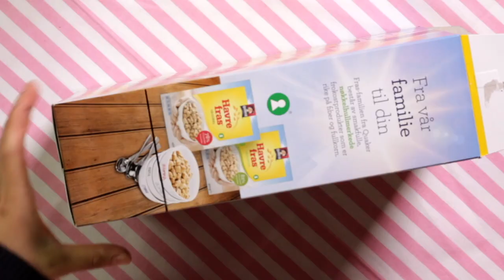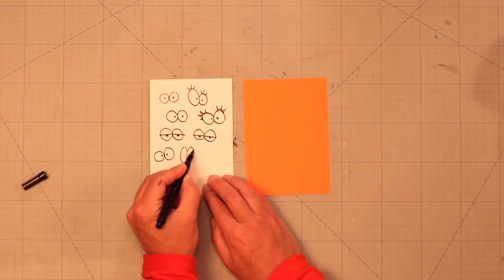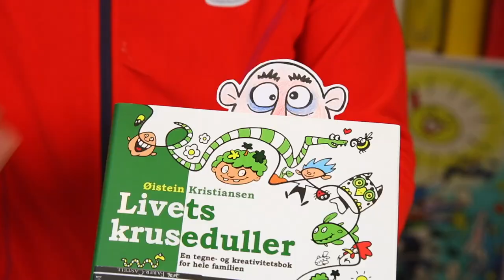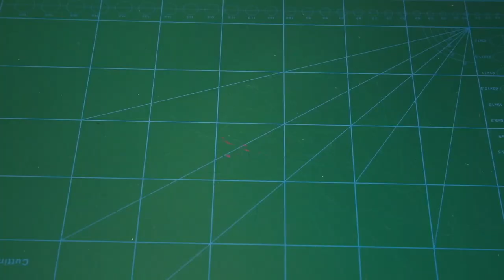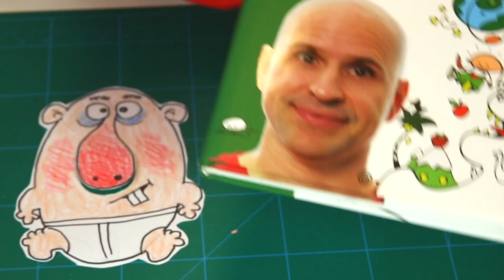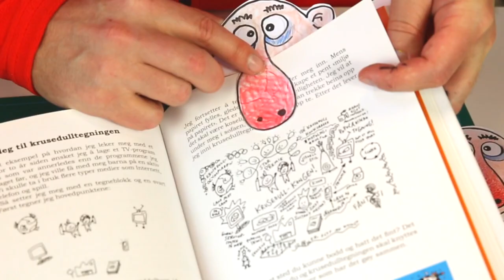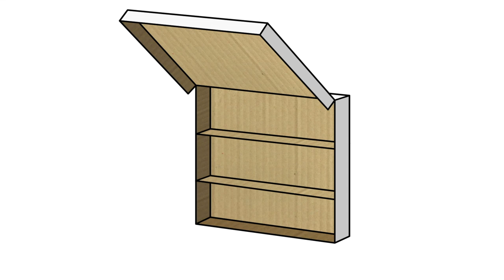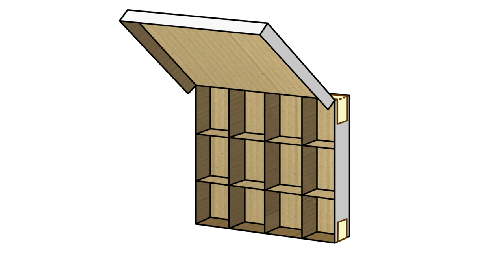Back to School with Box | Easy DIY School Supplies Ideas from Cardboard and Paper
Here's 7 fun DIY School supplies ideas you can make out of cardboard and paper!

😎Share your crafts with us on Social Media😎